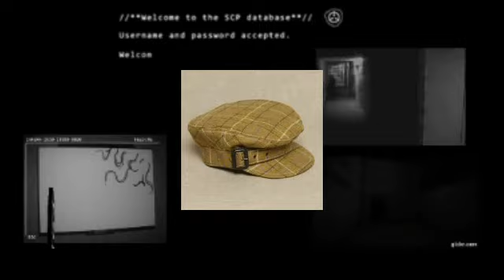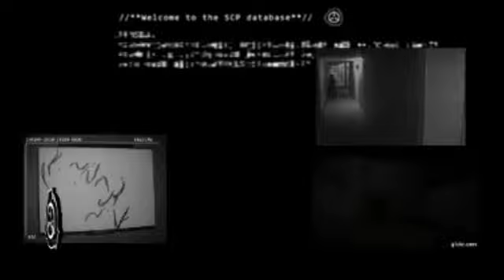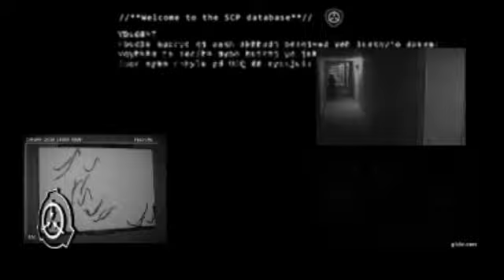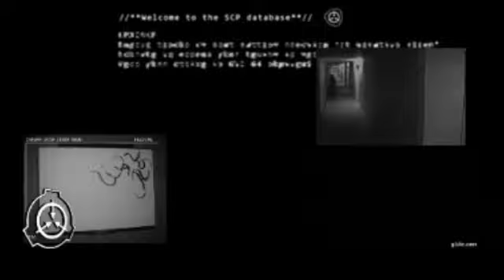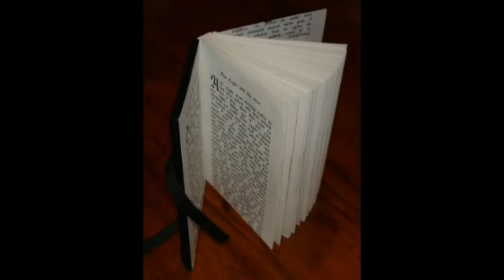Scp 268 casquette de négligence